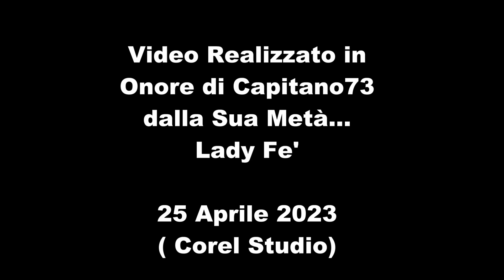e mi chiamano Paolo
Video Creato da Lady Fe per Suo Marito Capitano73